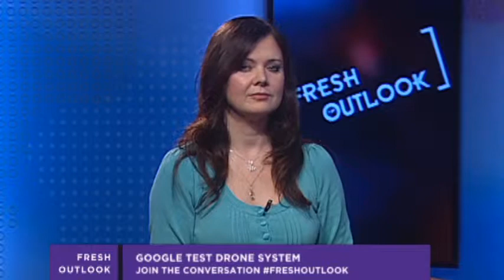Business: Burger King and Tim Hortons Merge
Why did Burger King merge with Tim Hortons?  Was Burger King really trying to avoid the high U.S. taxes? If Time Warner Cable and Comcast merge who will benefit?  Will the consumer pay a higher price for internet?

Mia Toschi
Dee Dee Benkie
Paul Oster
Dr. Bart Rossi